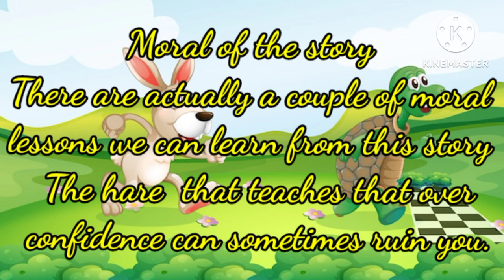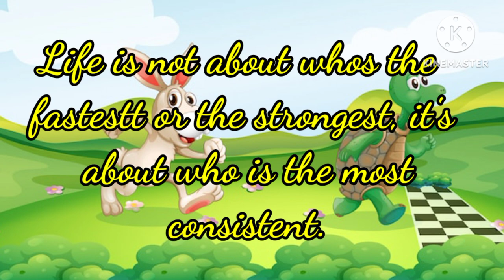The hare and Tortoise||Short story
the hare and the tortoise story for kids in English.